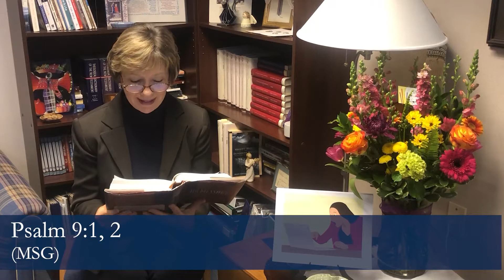January 30, 2021 - Prayer and Scripture with Rev. Anne